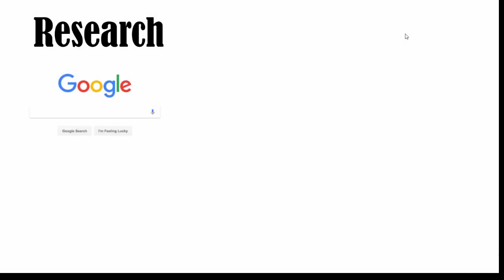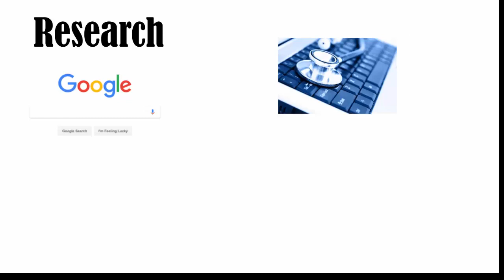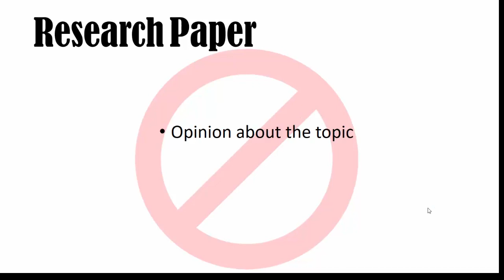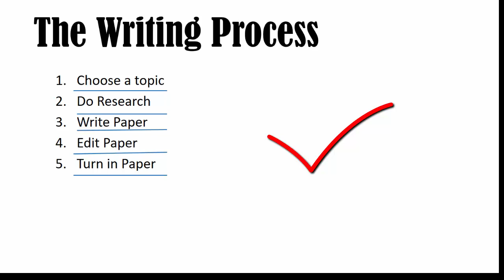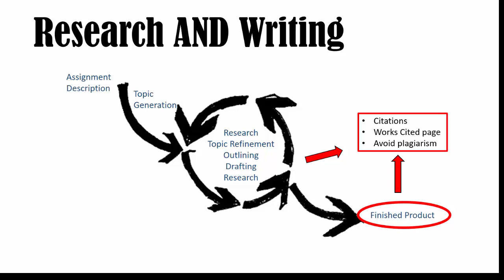Criminal Justice Capstone Research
For students in the CJ capstone course at Massasoit CC, this video outlines your research expectations.